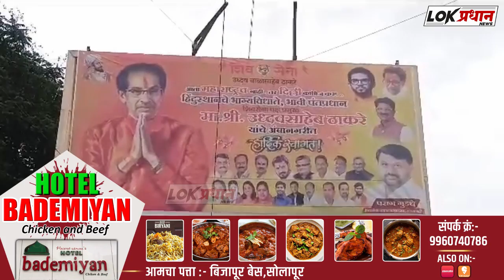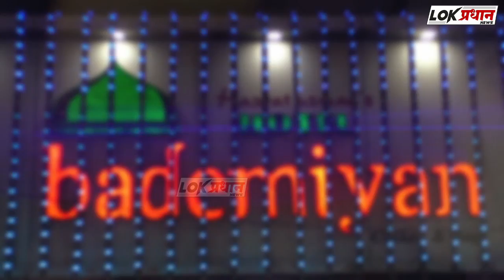उद्धव ठाकरे यांचा भावी पंतप्रधान असा पोस्टरवर उल्लेख